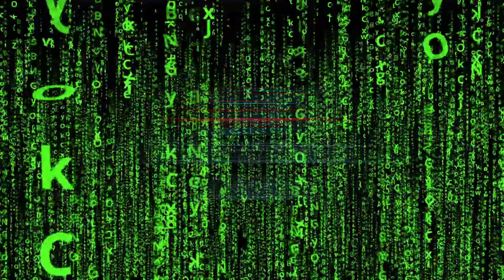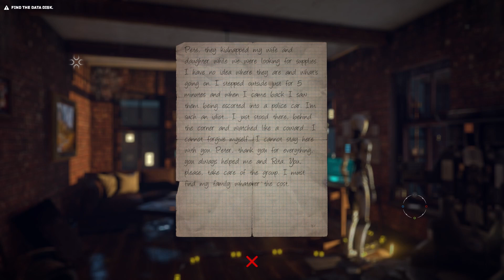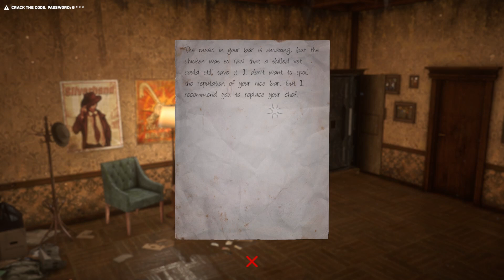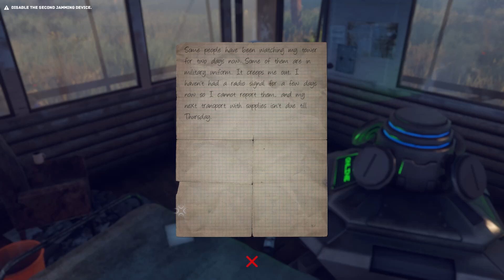uncertain ep3 the traveller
The Uncertain: Last Quiet Day
EP 3 The traveller

R2D2 what ever his name is, is going to a jazz bar, a scary forest and a yucky motel to find
a robot named after a function key.. what will happen keep watching to find out..

Imagine making moral choices in a world devoid of morality. Logic rules this world, and every decision is just a set of zeros and ones. Most concepts take a whole new meaning, and some get completely abolished. Luckily reasonable beings, even if not human, always have a choice.

The Uncertain: Last Quiet Day is an story-driven adventure game set in a post-apocalyptic world. You see it from the perspective of an engineering robot RT-217NP, who seems to be very curious about the human race, long extinct in wasting wars. Experience the mysterious vibe of each of carefully explored locations. Test your skills, solving diverse puzzles. Make fateful decisions and discuss intriguing matters to find out the whole truth being kept from you.

Key features:

Classic 3D Adventure with unique story
Beautiful graphics and immersive atmosphere
Original indie soundtrack
Made using NVIDIA GameWorks HBAO+, DoF and FXAA technologies